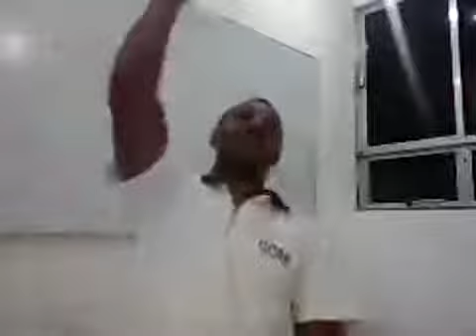O Exclusivismo do Cristianismo e Missões